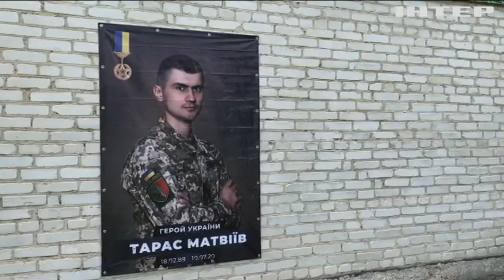У Жидачеві, що на Львівщині, організували військовий вишкільний табір